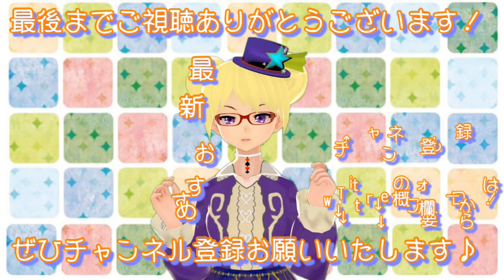りんと家のサバンナモニターの飼い方【りんと日記】